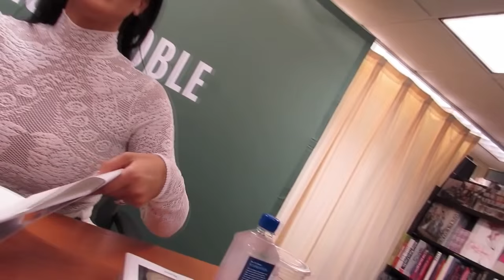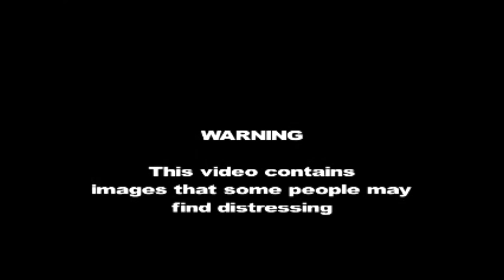Cruel Celebrities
This video shows how cruel celebrities can be towards animals.
Check out Kate Moss, JLO, Kim Kardashian, Kendall Jenner, Lady Gaga, Rihanna, Beyonce, Kanye West and few more celebrities who wears fur and contribute towards inhuman killing of animals.